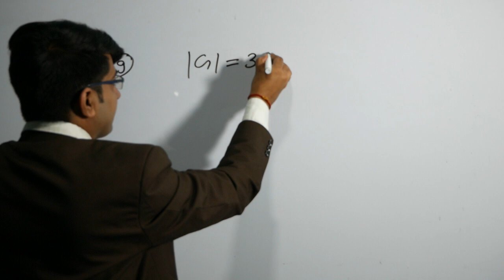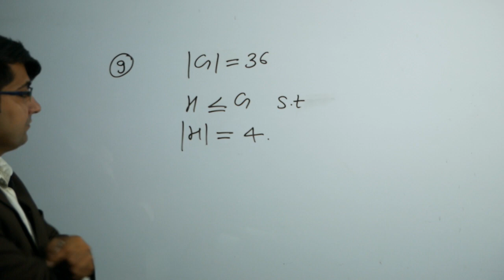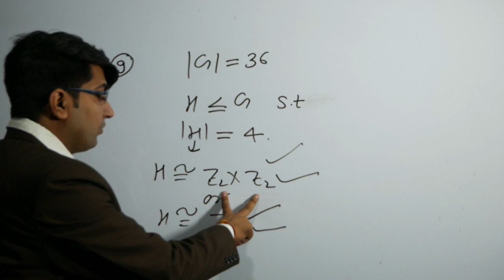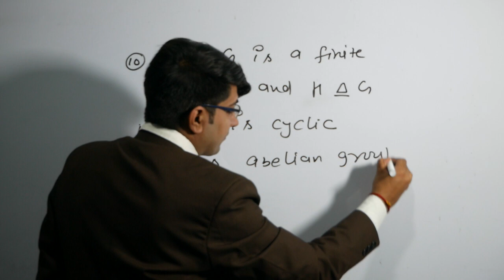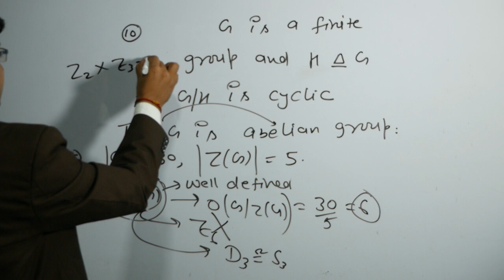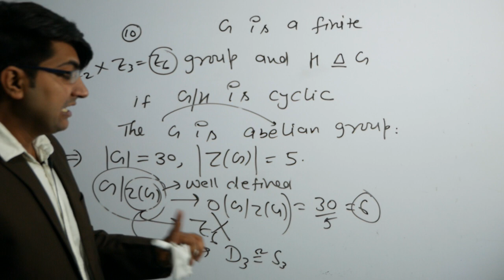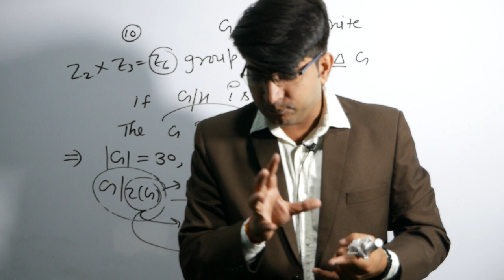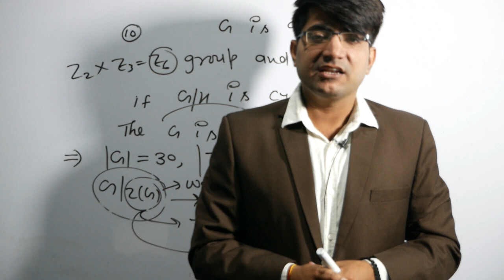group theory 3(2)